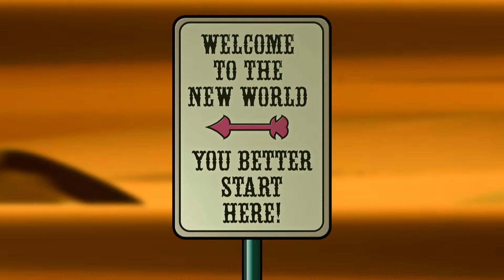FIAT FROST - DESERT Animation (No Subtitle)